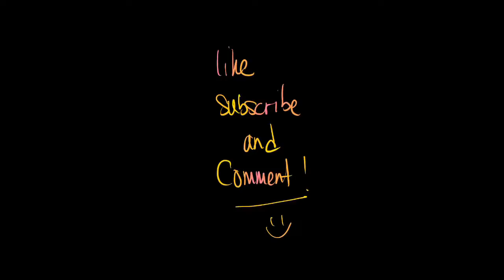"Let's molly the cops" - BBMC takes over the jail and RIOOOT! - GTA NoPixel